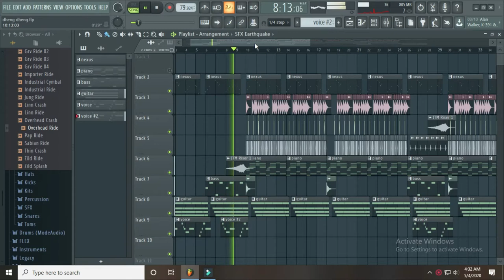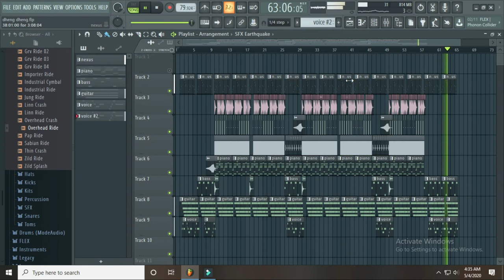HOPE BEAT SOUND